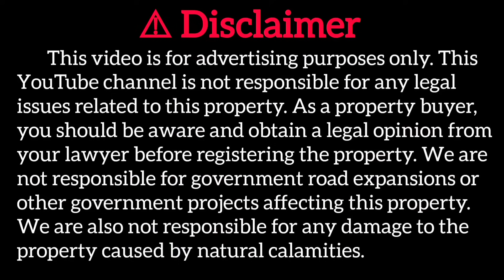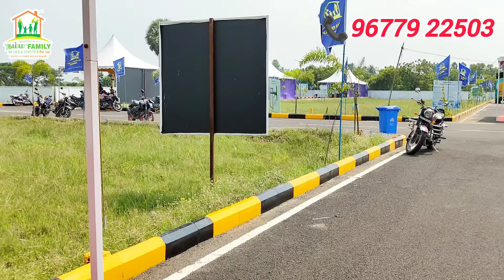🌟 Serasa Kavilayaa: New Launch Offer in OMR Chennai! 🏡 Premium Residential Plots | Mega Discount 🎉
🎉 Welcome to Serasa Kavilayaa by Namma Family Builders & Developers! 🏡
                           Your dream plot awaits in OMR, Chennai, with an exclusive launch offer of ₹150 per Sqft Discount! 🌟 Limited Time Only!
                           OMR is evolving as Chennai’s real estate hotspot, with rapid growth in residential and commercial developments. With easy access to IT hubs and a robust infrastructure, OMR has become a preferred location for families and investors alike. Now’s the time to build your dream home in this thriving area!

✨ Project Highlights
🏠 Location: OMR Alathur, near Alathur SIDCO
📏 Total Area: 1.72 Acres
🏘️ Total Plots: 53 Premium Residential Plots
✅ Approval: DTCP & RERA Approved
📐 Plot Sizes: From 696 Sq. Ft. to 1559 Sq. Ft.

🚗 Infrastructure:
Well-laid blacktop roads, 7.2m & 9m wide (24 ft & 30 ft)
💧 Water: Sweet, potable ground water – perfect for families!

🌟 Surroundings:
Nearby IT parks, manufacturing companies, schools, colleges, banks, large apartment complexes, and supermarkets!

💰 Investment Assurance: 100% ROI in the next 9-10 years! Assurance provided by NFBD Pvt. Ltd.

Don’t miss this golden opportunity to invest in a booming location! 🏡💫

🔔 Serasa Kavilayaa – Your Future Begins Here!

About Us🤔👥
                       The Red Lands and Buildings – your premier property detailing partner! Dive deep into property insights with our comprehensive detailing, high-quality visuals, and expert perspectives. Explore advertising opportunities with us to elevate your property's visibility.

To help viewers find this video more easily, we've included a list of relevant keywords below. These keywords ensure our video reaches those who are interested in real estate opportunities in OMR Alathur. Feel free to copy and use these keywords to improve your own video search results!
chennai land sale low price tamil
land for sale in adambakkam
emi plots in chengalpattu
resale plots in guduvanchery
tambaram plots for sale
individual house in guduvanchery
vandalur to kelambakkam road plots